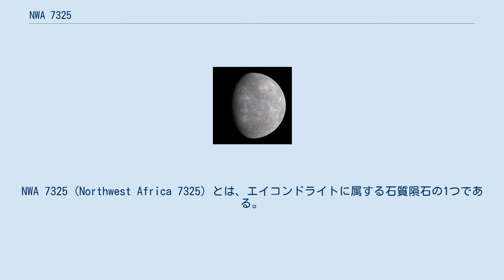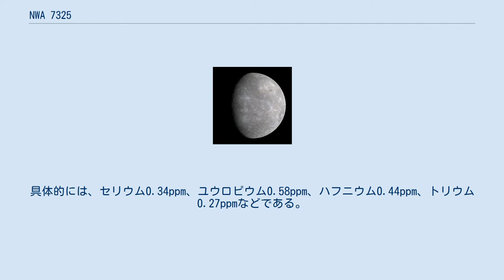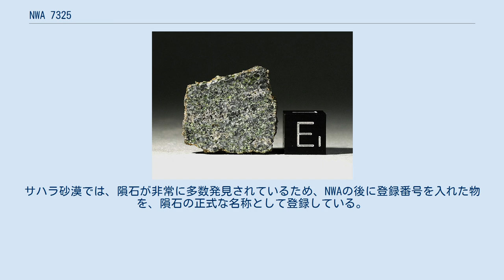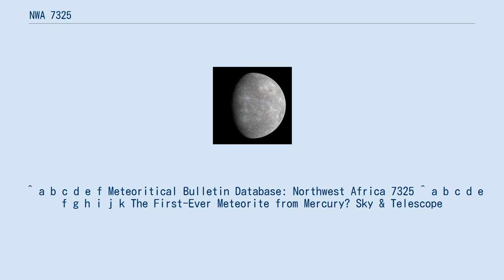NWA 7325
NWA 7325 (Northwest Africa 7325) とは、エイコンドライトに属する石質隕石の1つである。
史上初の、水星起源の隕石である可能性が示されている。
 NWA 7325の目立つ特徴は、表面や内部の一部が濃い緑色をしていることである。
表面は地球に落下した際の大気の断熱圧縮で融解した跡があり、緑色から黄色をしている。
これは少量の月隕石に見られる特徴ではあるが、NWA 7325の色はこれらより濃かった。
また、内部には緑色の鉱物である透輝石を含んでいる。
緑色の由来は、この透輝石がクロムを含んでいるためである。
クロムの量は透輝石に含まれている量では、Cr2O3で1.0w%に達する。
 NWA 7325は、クロムを大量に含んでいる時点ですでに興味深い隕石であったが、さらに重要なのは、カルシウムとマグネシウムを大量に含んでいるにも関わらず、鉄をほとんど含んでいなかったことである。
これらの特徴は、水星探査機のメッセンジャーによって観測された水星表面の元素組成に一致する。
やや頑火輝石が豊富にあり、カルシウムが多すぎる傾向にあるが、これは、NWA 7325が水星から飛び出すきっかけとなった隕石衝突がかなり大規模であり、地殻の奥深くから放出されたものであると考えれば説明がつく。
 また、NWA 7325は微量元素が非常に少ない事も特徴として挙げられる。
具体的には、セリウム0.34ppm、ユウロピウム0.58ppm、ハフニウム0.44ppm、トリウム0.27ppmなどである。
 NWA 7325の破片は全部で35個あり、総重量は345gである。
もっとも大きな破片の重さは100g以上ある。
タイプ標本の質量は21gである。
 上記のとおり、NWA 7325は水星隕石としては初めて可能性が示された隕石である。
しかし、本当に水星由来であるかは確証が得られていない。
そのため、以下のような検証方法が提案されている。
 まず、NWA 7325の残留磁場を調べ、それが水星の磁場と一致するかを調べる方法である。
しかし、隕石を発見するためにモロッコの遊牧民が用いる強力な磁石によって、残留磁場が消去されている可能性がある。
あるいは、NWA 7325のマグネシウムの同位体の比率を、メッセンジャーが測定した水星のものと比較する方法もある。
これは技術的に難しく、エラーが大きくなる可能性がある。
 また、NWA 7325の破片を融解させた上で再結晶化させ、水星表面の状態を再現する研究が期待されている。
これは、水星探査によって未だ得られない水星の物質的なサンプルを研究できる点でも重要である。
しかし、すでに1オンス（約28.3g）程度の破片が分析に使用されており、残りの破片も、研究者に対して分析をする機会を平等に与えるために、購入者のStefan Ralewが販売や譲渡をせずに所持している。
これは、仮に市場に出されれば、1gあたり5000ドル（約47万円）に達するほど貴重なサンプルであるためである。
 仮に、NWA 3725が水星隕石ではなかったとしても、この非常にユニークな特徴を持つ隕石が、どの天体から来たかが問題となる。
 なお、NWA 3725が地球に飛来した年代は不明であるが、隕石に含まれる鉱物の結晶に、宇宙線によって生じた傷の量を調べることによって、宇宙空間に漂っていた年代を測定することも検討されている。
 NWA 7325は、研究者が直接砂漠で発見したわけではない。
NWA 7325は、2012年4月に、モロッコのエルフードで、ドイツ人隕石ディーラーのStefan Ralewによって他の隕石と共に購入されたものである。
NWA 7325はモロッコ南部で2012年初めに発見されたとされている。
産地や発見日時の詳細が不明なのはこの産地の隕石ではよくあることであり、NWA 7325に限った話ではない。
なお、NWA 7325の研究は、珍しい隕石の研究に詳しいワシントン大学のAnthony Irvingが行った。
 NWAとは、"Northwest Africa"の略称であり、西北アフリカのことを指す。
サハラ砂漠では、隕石が非常に多数発見されているため、NWAの後に登録番号を入れた物を、隕石の正式な名称として登録している。
 ^ a b c d e f Meteoritical Bulletin Database: Northwest Africa 7325 ^ a b c d e f g h i j k ...